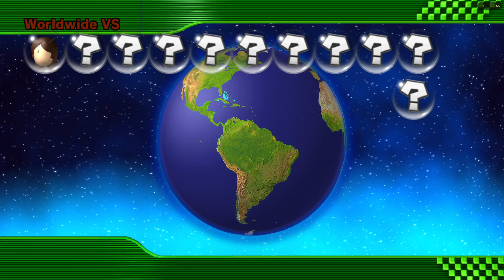Mario Kart Wii WWs 6/14/2023